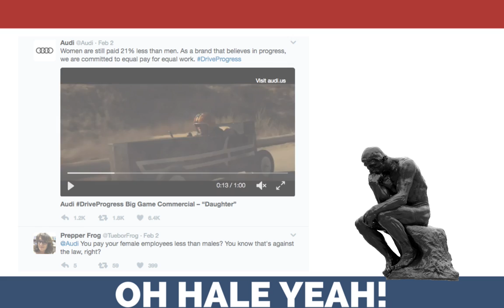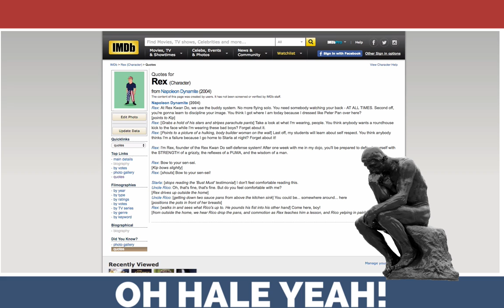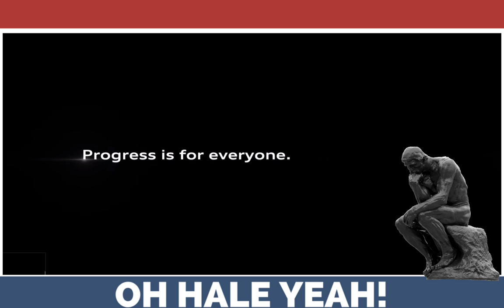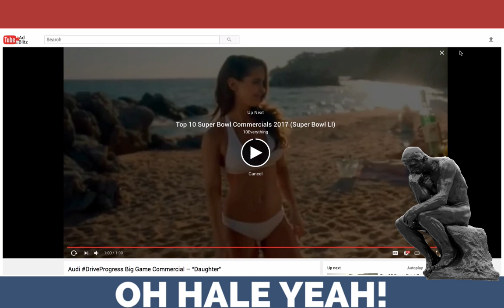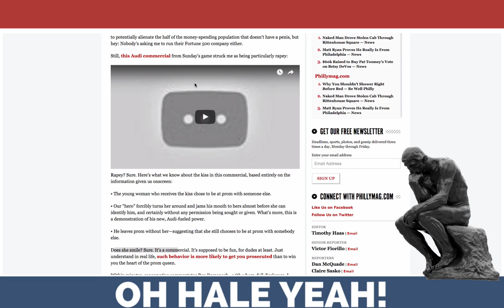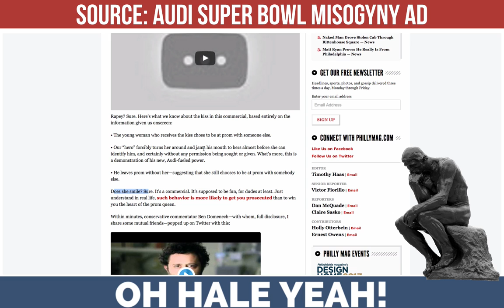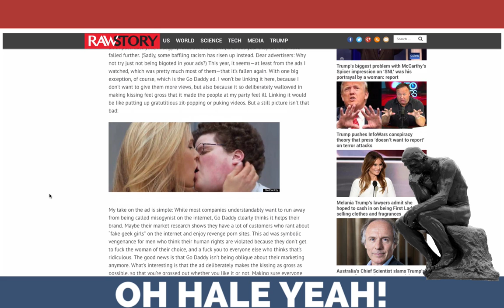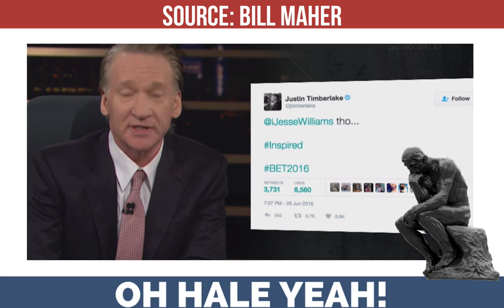Audi Super Bowl 2017 Ad is Penance for Audi Super Bowl 2013 Ad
Audi has been sending mixed messages to get attention: BraveryWins VS

Either way, a man is controlling you.

Also...Bill Maher was right...Progressive virtue signaling "doesn't matter."

Seeking truth, wisdom & prosperity.

CHECK OUT SOME EPIC VIDEOS TO EXPAND YOUR HORIZONS